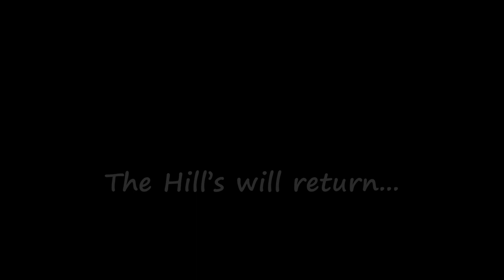Off-roading and Camping in the Uintas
This was one of our best trips so far this year, and Lauren's first time driving the Tacoma off-road! The Uinta National Forest is full of beautiful mountain lakes, and amazing trails to wander down.
We don't always get to go on multiple day excursions, so we're very lucky to live where we do, where simple over-nighters can be to places like this.